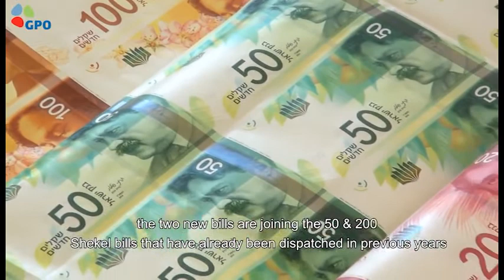GNEWS 2022 09 30